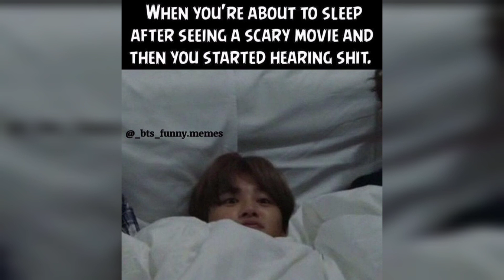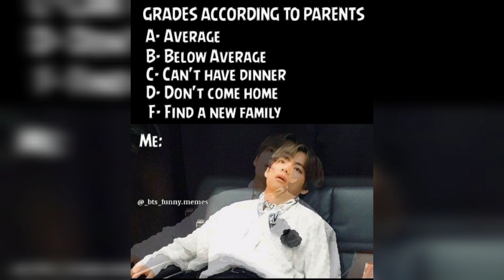Bts funny and Relatable memes🤣 pt.10